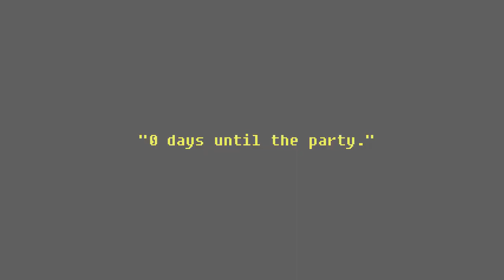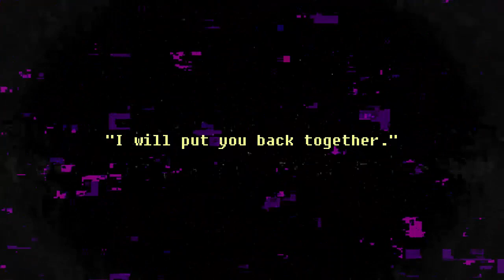F.N.A.F. 4 - Crying Child "Birthday Suit" (my art) [TW: FLASHING LIGHTS!!]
I crediti della canzone sono del legittimo autore!